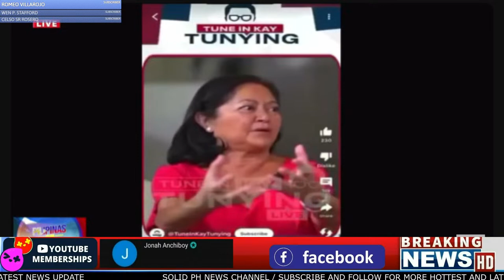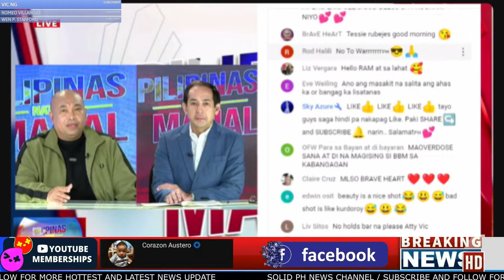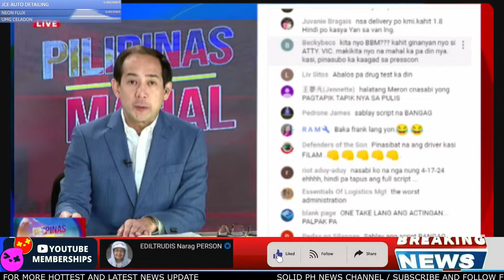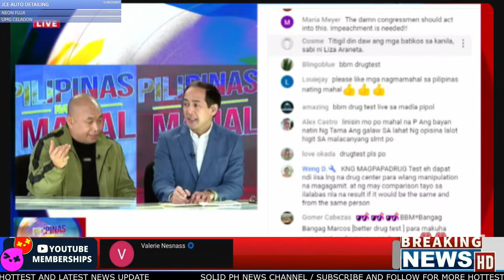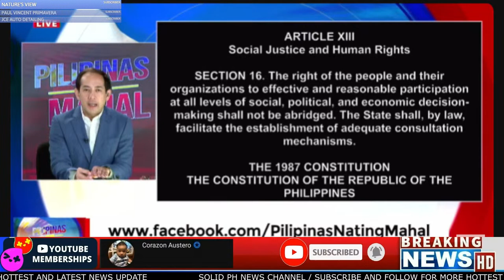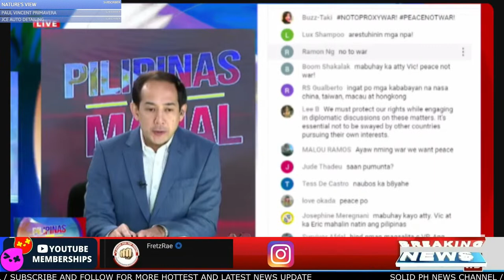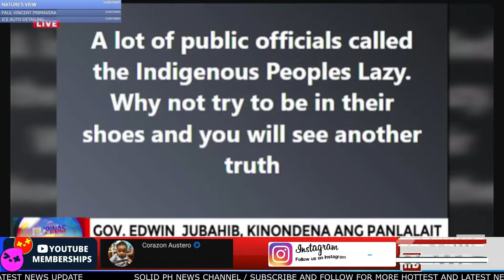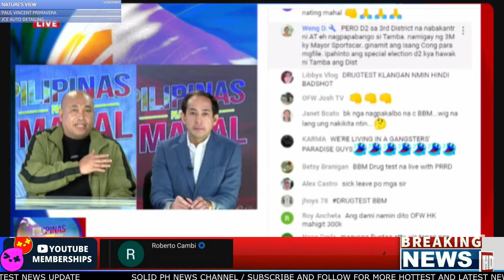LIVE: BAGONG LABAN KASAMA ANG BAYAN (PILIPINAS NATING MAHAL) APRIL 19, 2024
Samahan sina Dr. Lorraine Marie Badoy at Jeffrey “Ka Eric” Celiz

SOLID PH NEWS is your daily source for breaking national and philippine world news, exclusive interviews and live streaming coverage that will help you stay up to date on the events shaping our homeland philippines and world.